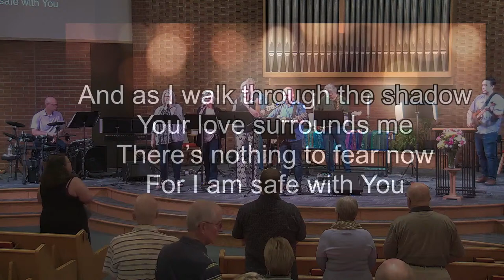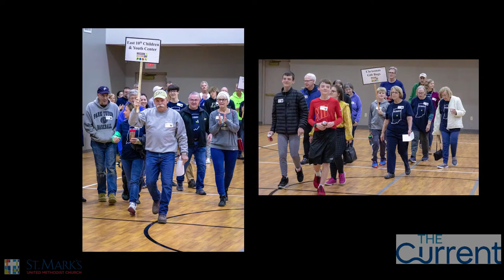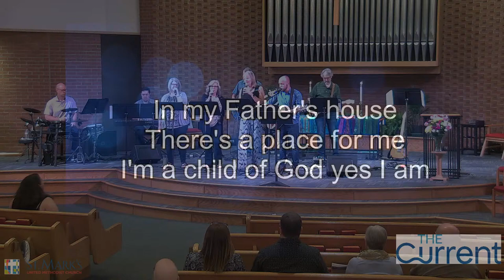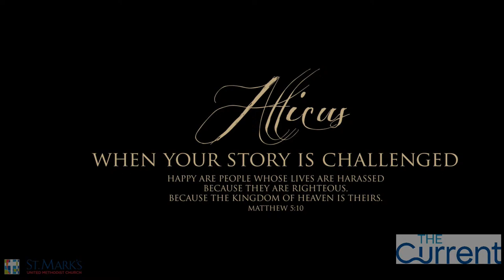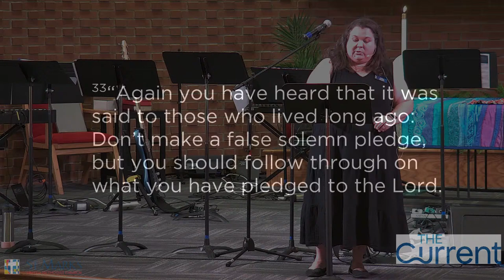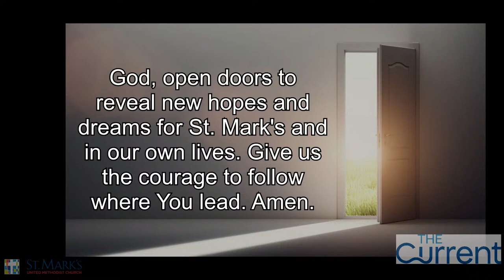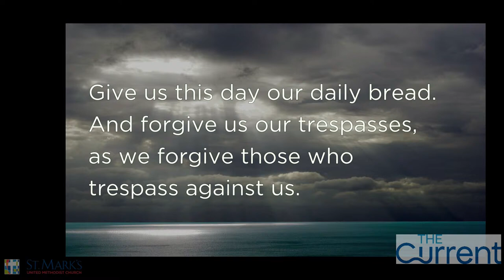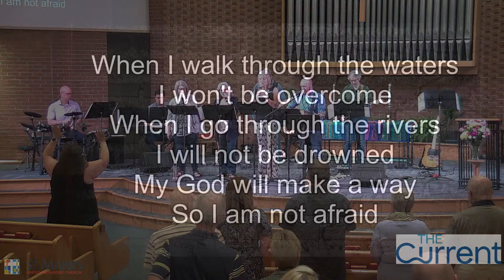Hero or Saint - August 11, 2024 - The Current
A message from Pastor Karla in the Faith of a Mockinbird series during contemporary worship.